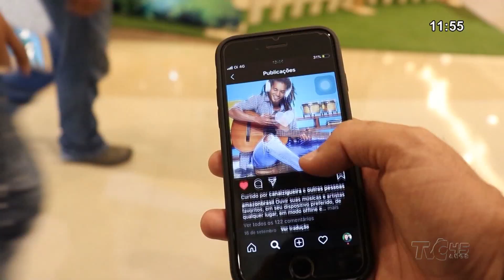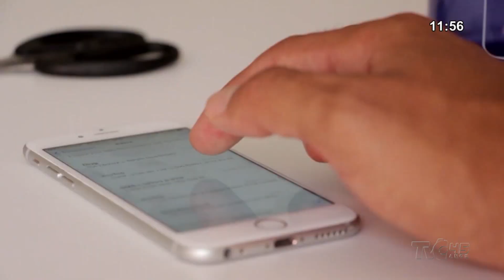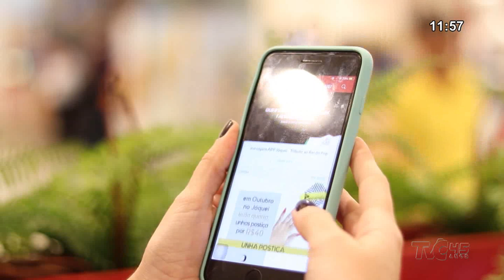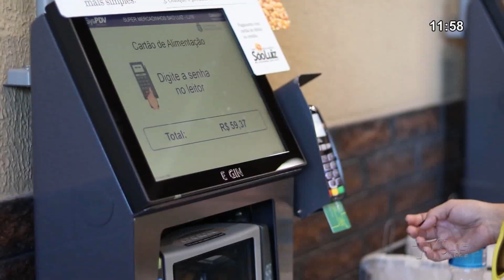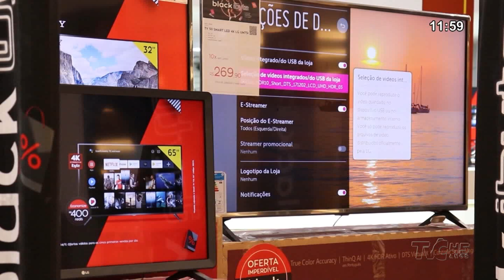Marketing 4.0: A era do mercado digital | Jornal da TVC 31.10.19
Conheça uma nova modalidade do mercado de trabalho que vem promovendo avanços no varejo e proporcionando, por meio das tecnologias digitais, uma maior experiência entre lojistas e clientes.